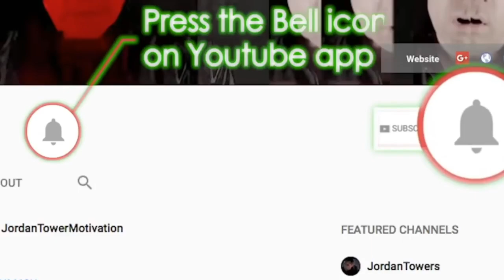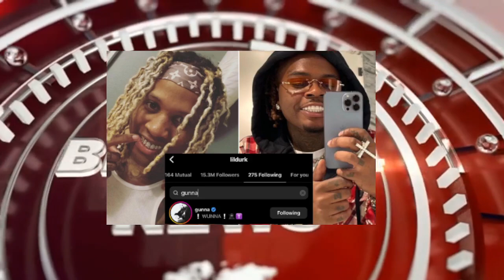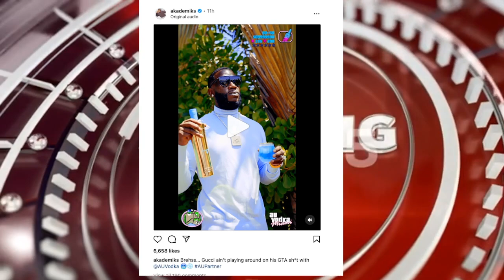Lil Durk BEGS Gunna For Forgiveness, Boosie TURNED DOWN $250K, Shakira Owes Millions to Spain?